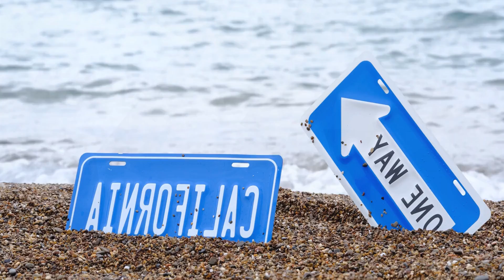Kohon - A Bomb, Dinesh Star - Dont Push me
Deephouse Playlist Mix made with Love by Gang Sting Youtube Music Channel:
00:00:00  |  01. PARA DEEP - Lonely
00:03:27  |  02. Rebecca Kali - Zara

We have best of tropical deep house music like 'PARA DEEP Lonely' for chillout lounge or any summer day of your life. In this summer mix we have also 'Rebecca Kali Zara', a vocal song extracted from a Mega Hit compilation of vocal deephouse. Even if you run, study, read a book this vocal deephouse bass boosted '' song can make you have very happy devine feeling about life. Theese first four tracks from this summer mix can be best for car music also, on a long ride, in your holiday at the Ibiza beach. The fourth vocal song of the deep chillout playlist mix is '' and have a very sweet vocal and is in tropical deep house music style of 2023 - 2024. Sometimes there are bass boosted or electro house music in the playlist mix.